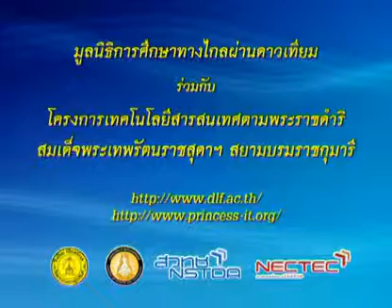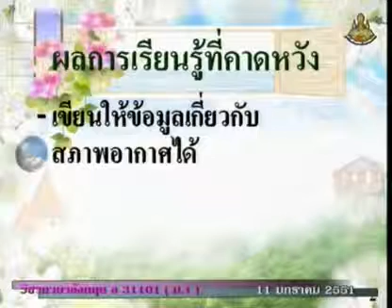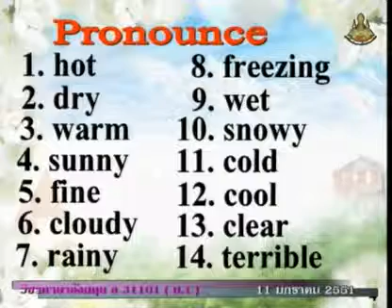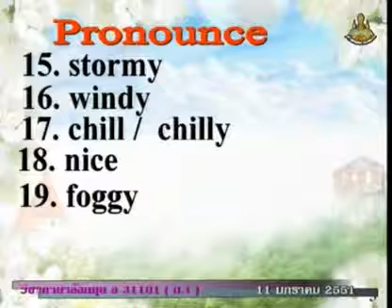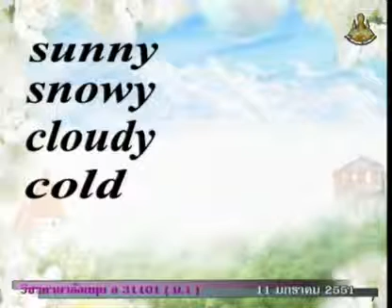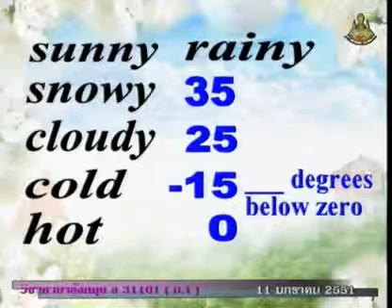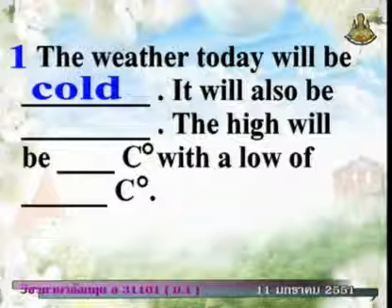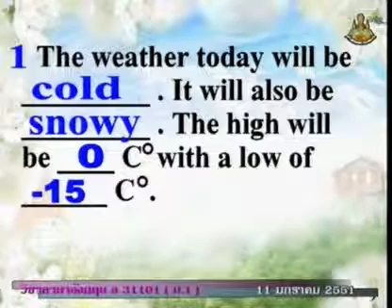288 50enM1 084Ah englishm1 ภาษาอังกฤษม 1